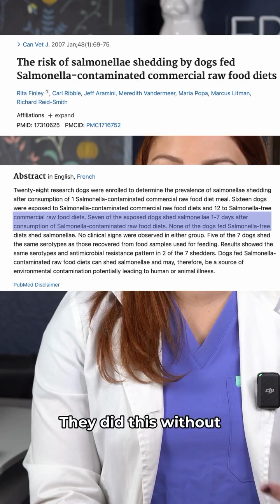MYTH: dogs and cats cannot get salmonella from raw diets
This is not true - I’ve personally treated several dogs and cats for salmonella poisoning, many of them raw fed.
Just as concerning as their ability to get salmonella and become ill, is the fact they can asymptomatically shed it. This is a possible source of infection to humans and the environment.
See the full video in my bi o!